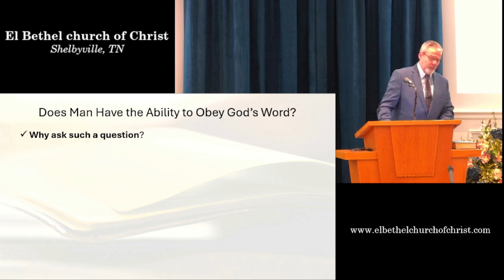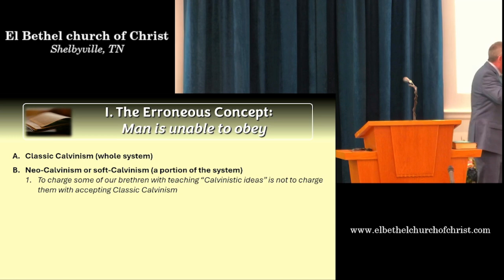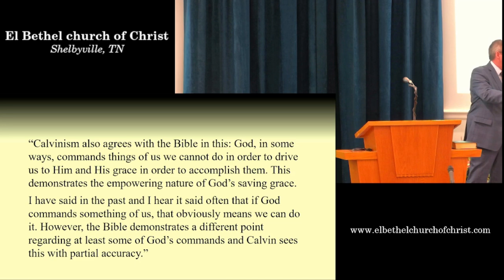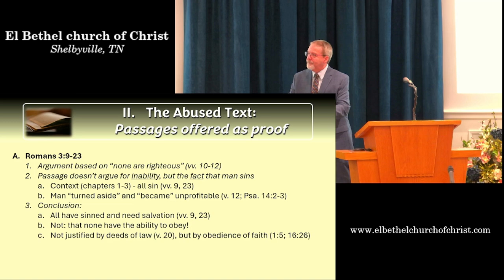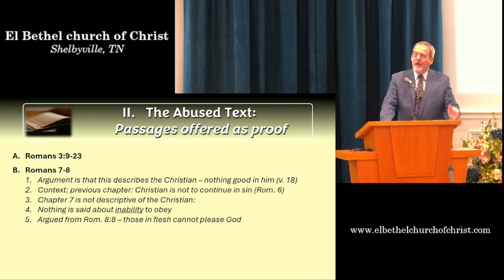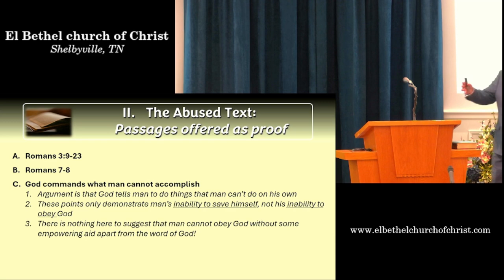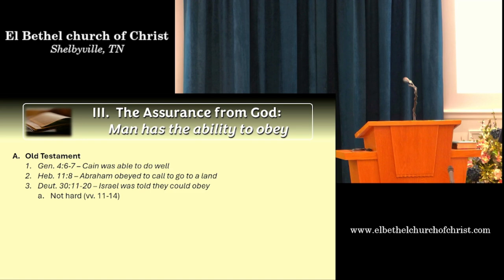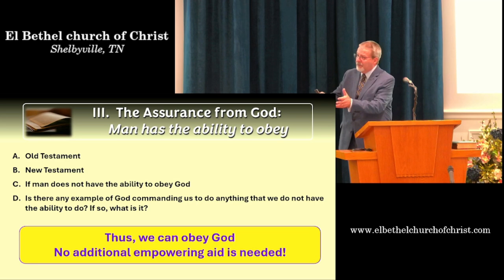Sin & Grace: Man's Ability to Obey, by Donnie V. Rader -- November 24, 2024